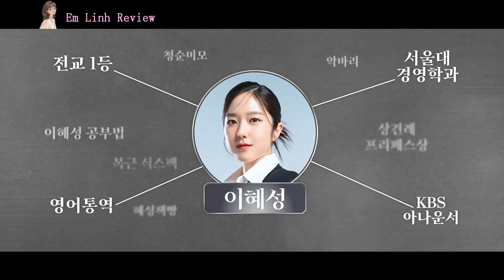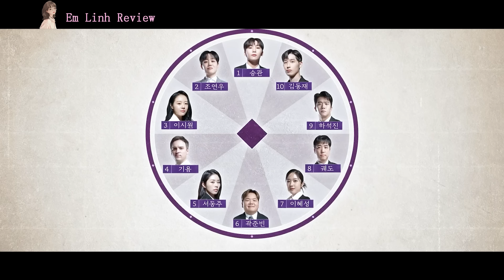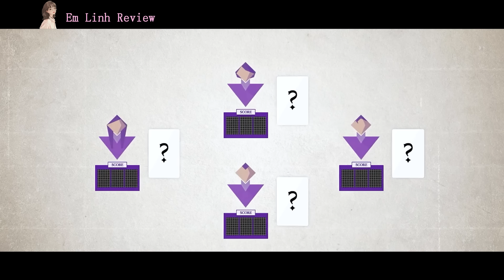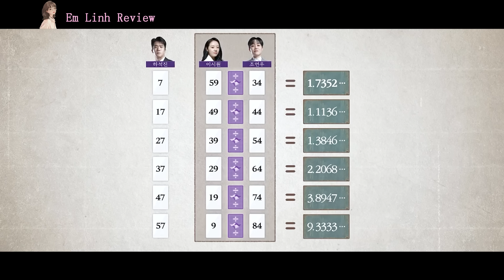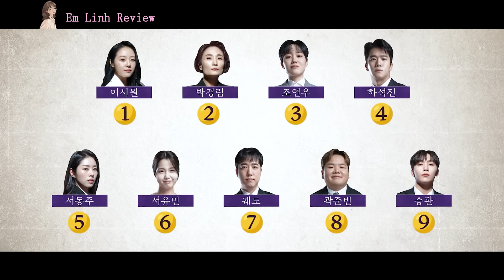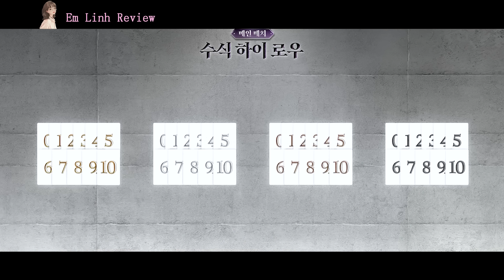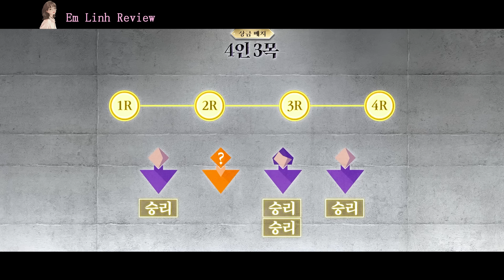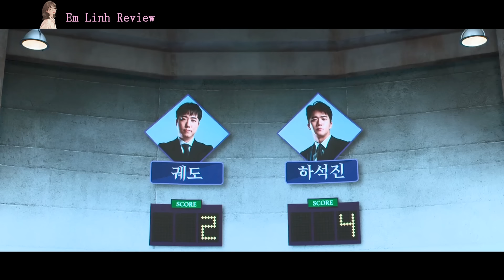Review Phim : Ông Hoàng Giải Trí Chơi Cờ Nhưng Quên Não | Full | Em Linh Review Phim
Hôm nay mình nói về phim : Kế Hoạch Của Quỷ